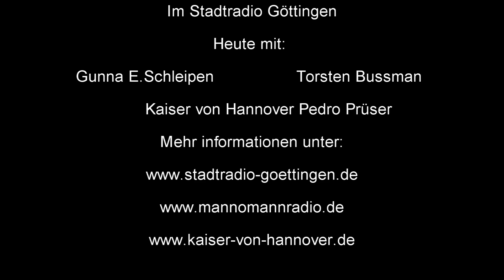Cosmic Radio Sendung vom 16.04 und 30.04 Das Dicke Ende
Stadtradio Göttingen, Cosmic Radio vertreten durch Gunna E. Schleipen, Mannomann - Mann Thorsten Bussmann und  Kaiser von Hannover Pedro Prüser zusammen in einer Radio Show? das gibt es nicht ? doch und zwar auf Stadtradio 107,1 ... Viel Spaß beim angucken .. und anhören .. hier ist erstmal das DICKE ENDE !!!